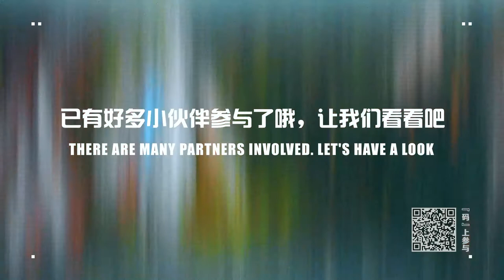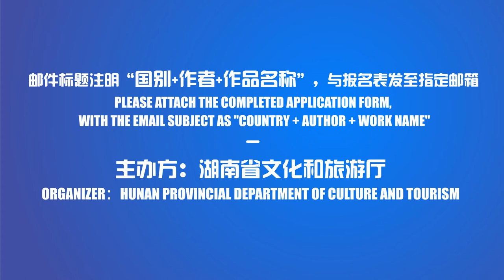“文艺战疫”海外征集活动宣传片